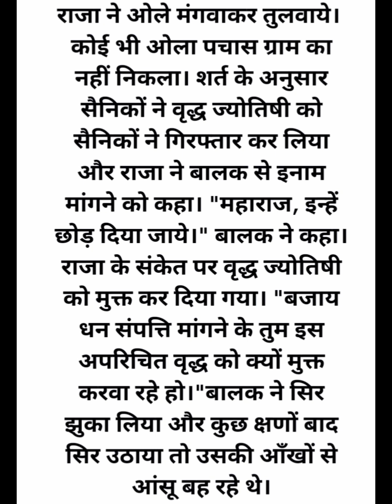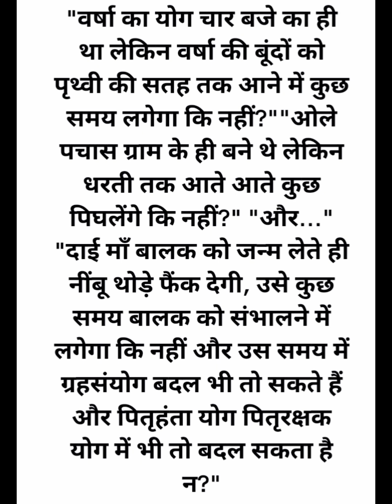|common sense inspirational story||कॉमन सेंस प्रेरणादायक कहानी |